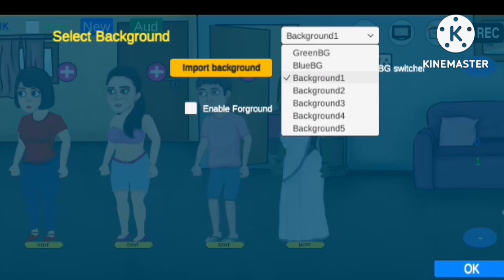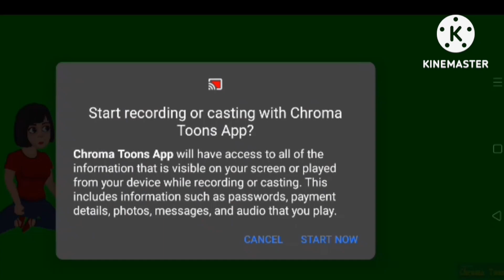how to use chroma toons for create cartoonvideo |क्रोमा टून्स से वीडियो कैसे बनायें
@ansariintertenment 231

Mobile under 10k 5G